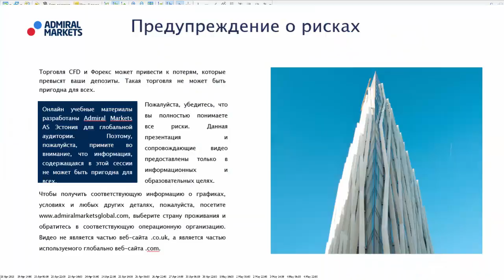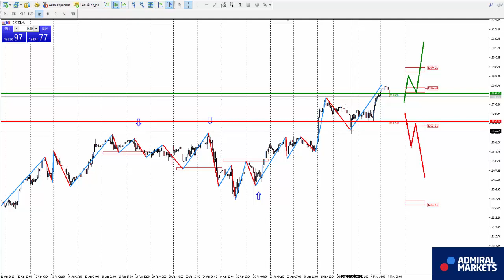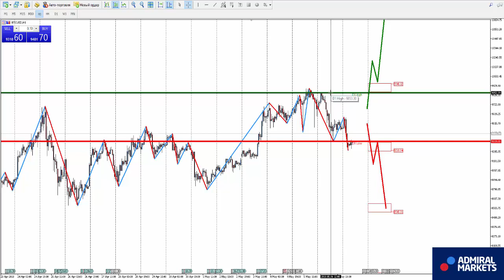Аналитика рынка на 7 мая: EURUSD, GBPUSD, GOLD, Brent, DAX30, Биткоин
Роман Исаков прогноз рынка на 7 мая EURUSD, GBPUSD, AUDUSD, USDCAD, USDCHF, USDJPY, биткоин, золото, нефть, индекс DAX30